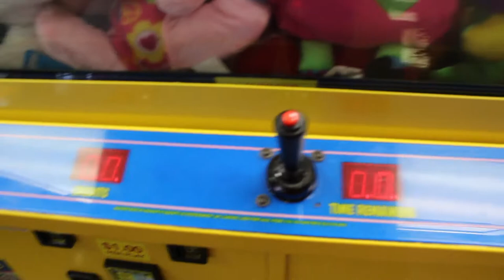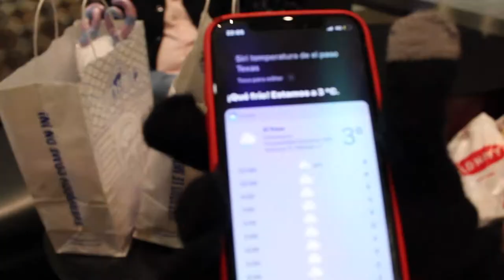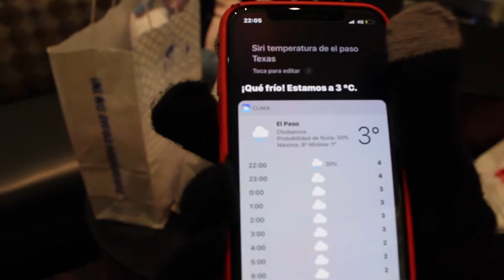CRUZAMOS LA FRONTERA/Nat y Pato/Vlog 15